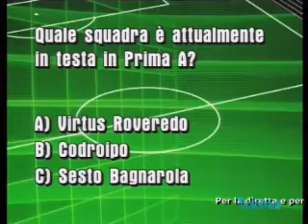Caccia al campione: Michele Brandolisio - Intervista - parte 1